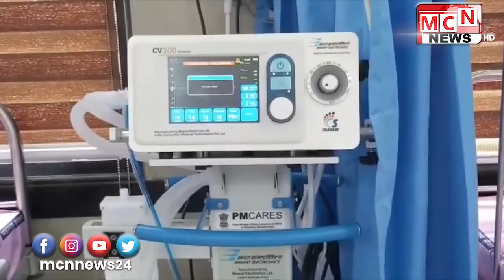जालना जिल्ह्यातही कोरोना बाधित रुग्णांचा आकडा झपाट्याने वाढतोय कोरोनाला थोपवण्यासाठी प्रशासनाने जिल्